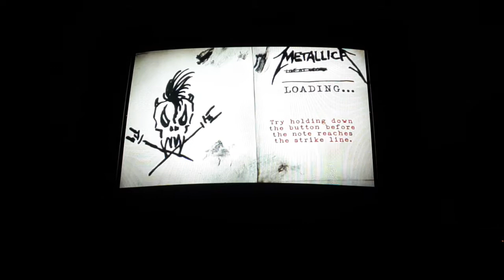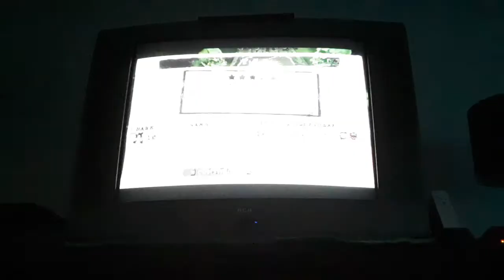Guitar Hero Metallica Evil 5 stars (289,476)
evil Mercyful Fate 2008
featuring The vocals of Mercyful Fate name King Diamond